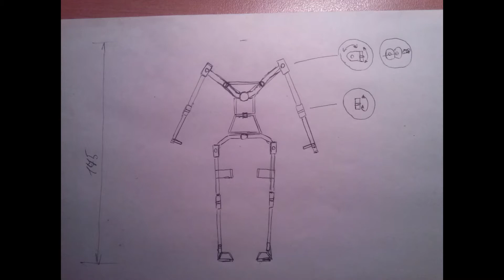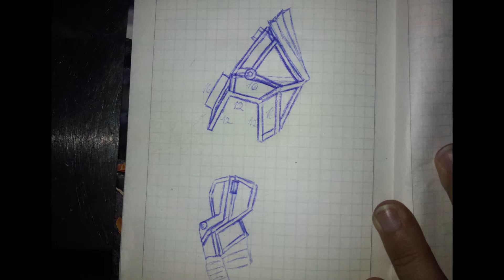Power Armor Fallout 4. Start. Explanations.[eng_subs]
Cosplay. Power Armor. Fallout. Start explanations.